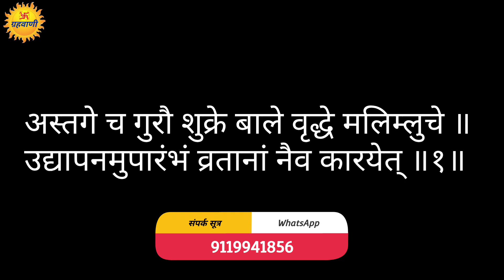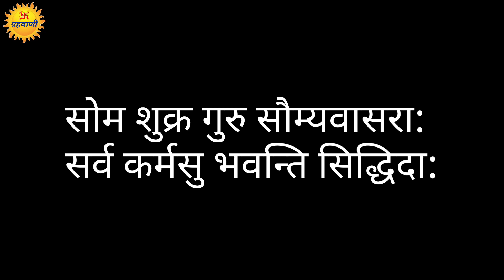करवाचौथ पर संशय दूर,नवविवाहित स्त्रियाँ ऐसे करें व्रत